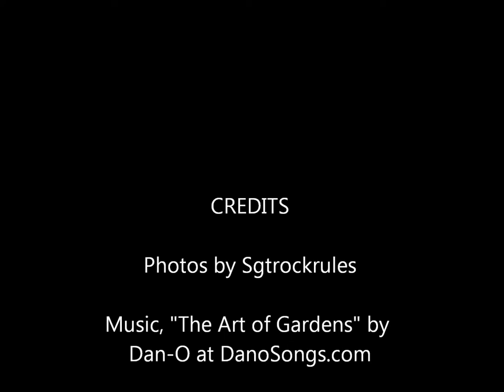Creatures in my Garden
Song is "The Art of Gardens".